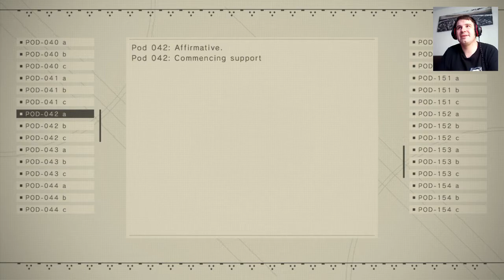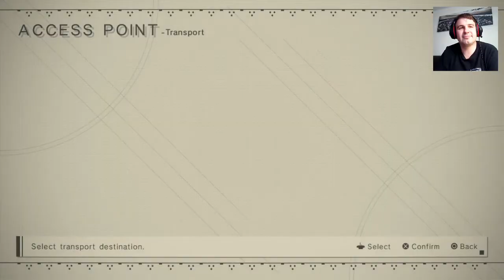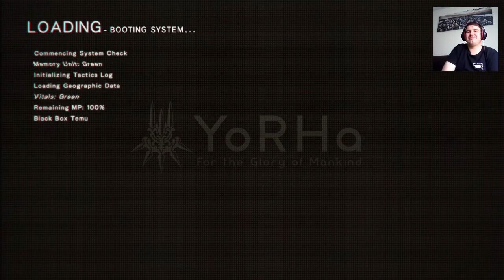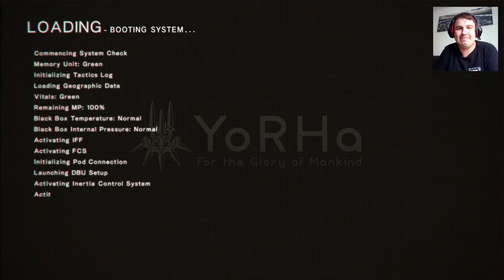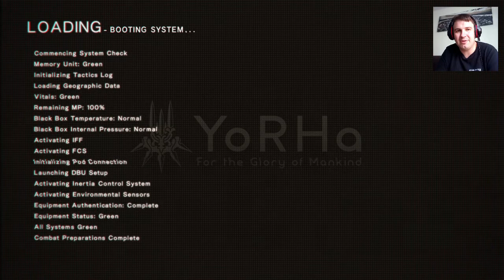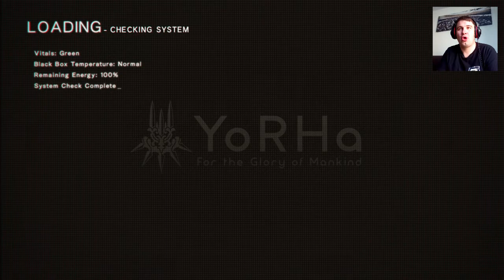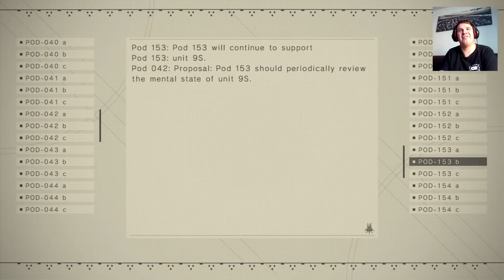2B Or Not 2B? That Is A Spoiler. MmmJay Plays NieR Automata: Part 34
There's no going back now...